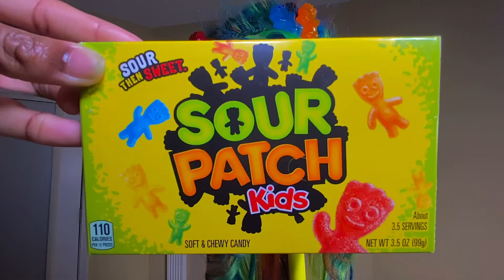Home Diary: Sour, Sweet, GONE | Part2